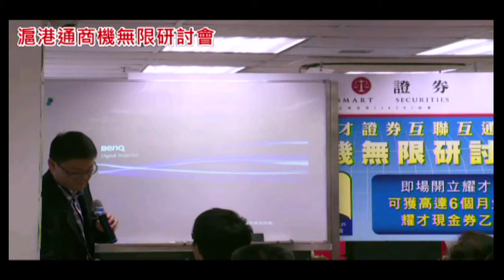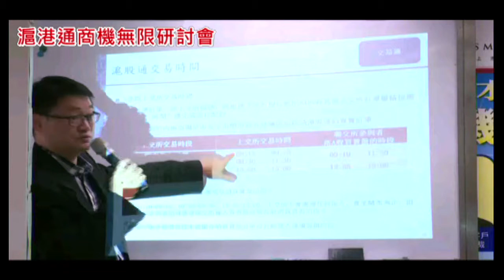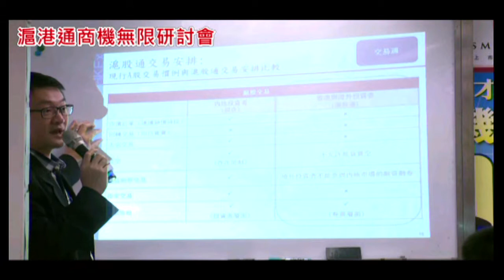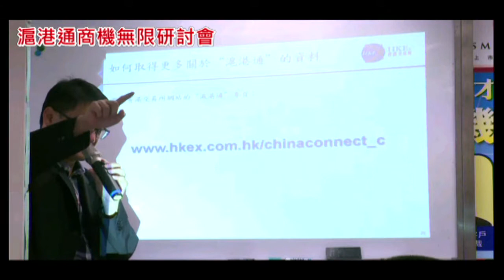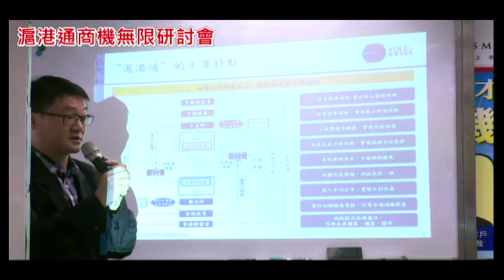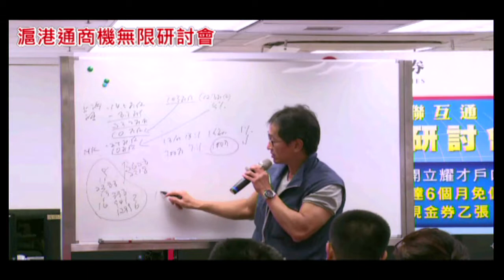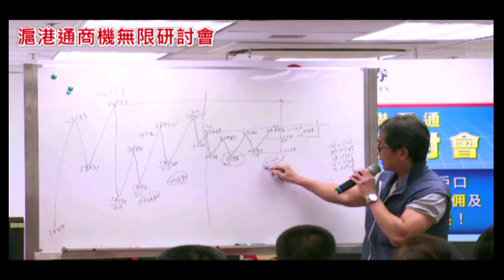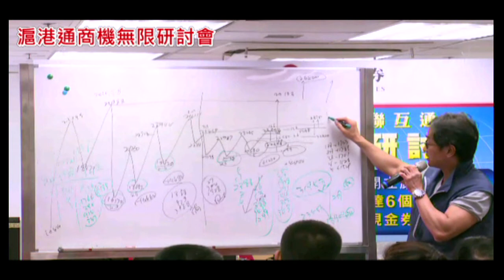滬港通商機無限研討會